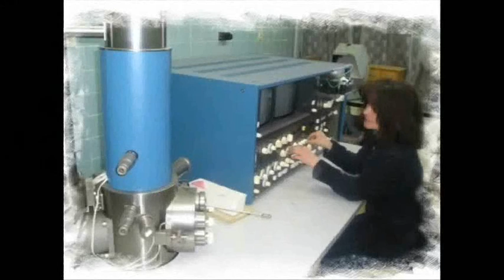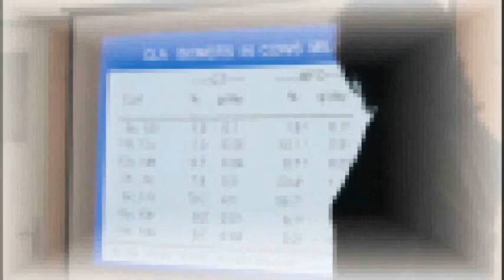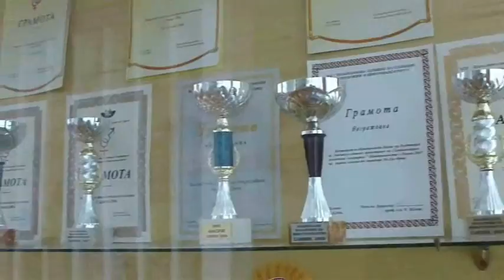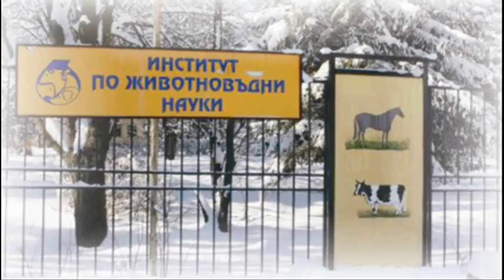Institute of Animal Science - Kostinbrod, Bulgaria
On the ocassion of 60 years anniversary of the Institute